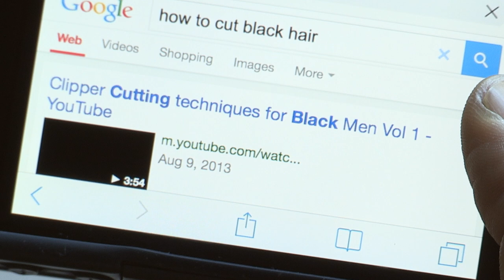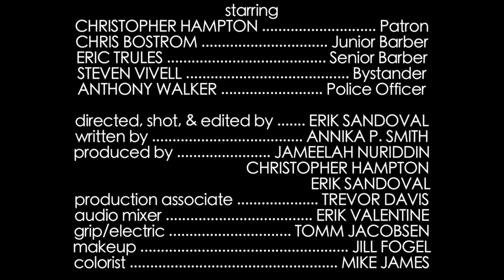White Barber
A man stops in for a quick haircut...

starring CHRISTOPHER HAMPTON, CHRIS BOSTROM, ERIC TRULES, STEVEN VIVELL, and ANTHONY WALKER
directed, shot, & edited by ERIK SANDOVAL
written by ANNIKA P. SMITH
produced by JAMEELAH NURRIDIN, CHRISTOPHER HAMPTON, & ERIK SANDOVAL
production associate TREVOR DAVIS
audio mixer ERIK VALENTINE
grip/electric TOMM JACOBSEN
makeup JILL FOGEL
colorist MIKE JAMES

an IMAGINESE production of a ZAMBO film